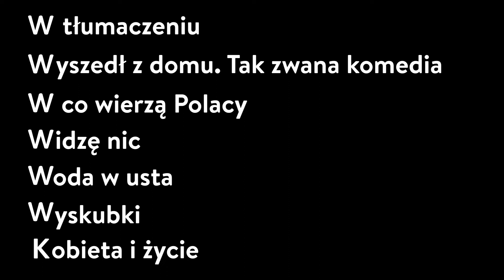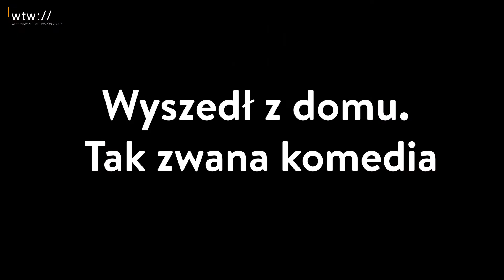Wrocławski Teatr Współczesny: podsumowanie sezonu 2021/2022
Przypominamy, co w działo się we Wrocławskim Teatrze Współczesnym w sezonie 2021/2022:

📍 siedem nowych spektakli:

🟠 W TŁUMACZENIU ✋ Tadeusza Różewicza, reż. Wojciech Ziemilski
🟠 WYSZEDŁ Z DOMU. TAK ZWANA KOMEDIA 🏠Tadeusza Różewicza, reż. Marek Fiedor
🟠 KOBIETA I ŻYCIE 👩‍💻 Maliny Prześlugi, reż. Piotr Łukaszczyk
🟠 W CO WIERZĄ POLACY 🧚‍♀️🔮🌙👽🇵🇱 Tomasza Kwaśniewskiego, reż. Szymon Kaczmarek
🟠 WIDZĘ NIC 👁 Filipa Zawady, reż. Paweł Palcat (koprodukcja z Teatrem Modrzejewskiej w Legnicy)
🟠 WODA W USTA 🤭 Sandry Szwarc, reż. Lena Frankiewicz
🟠 WYSKUBKI 🐓 Tadeusza Różewicza, reż. Paweł Kamza

📍 trzy wydarzenia specjalne:

🟠 JA. FEUERBACH. BENEFIS ZDZISŁAWA KUŹNIARA 😍
🟠 ZAWSZE RÓŻEWICZ 🌷
🟠 MARIA WIERCIŃSKA - ZAPOMNIANA POSTAĆ POLSKIEGO TEATRU. 120. ROCZNICA URODZIN PATRONKI WTW 🥰

📍 nowi aktorzy w zespole WTW: Dominika Probachta, Ewa Niemotko, Rafał Cieluch i Tomasz Taranta 💪💪💪💪

Zobaczcie skrót wydarzeń!

Video: Filip Wierzbicki